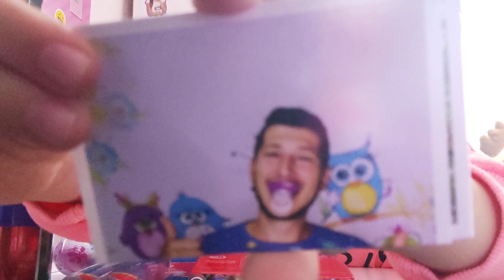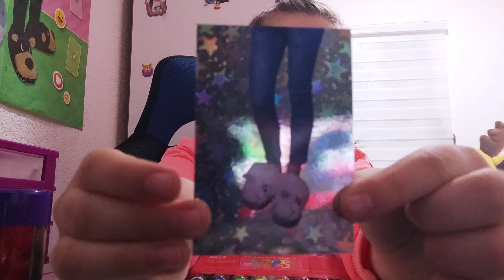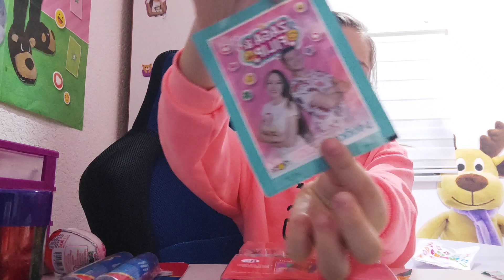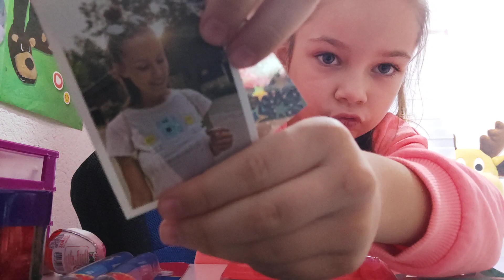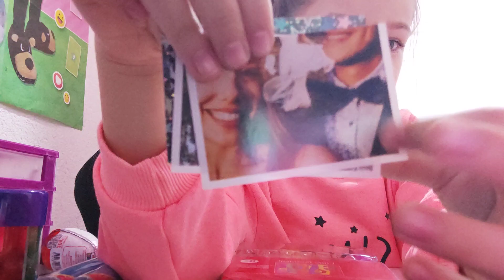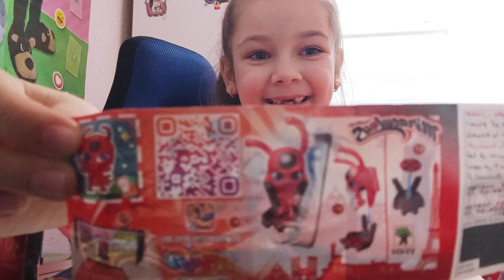NOVE SLIČICE ZAGA i FILIP